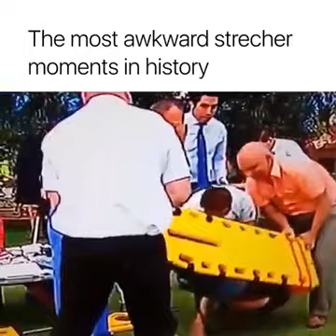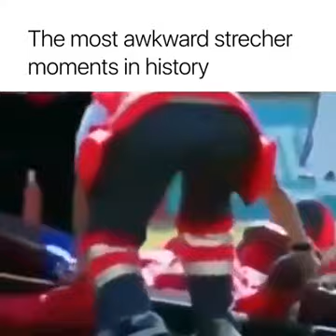The most awkward stretcher moments in history | Funny | Comedy